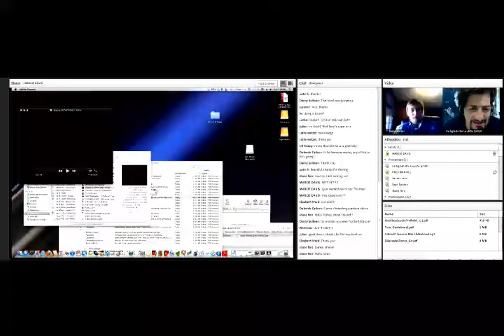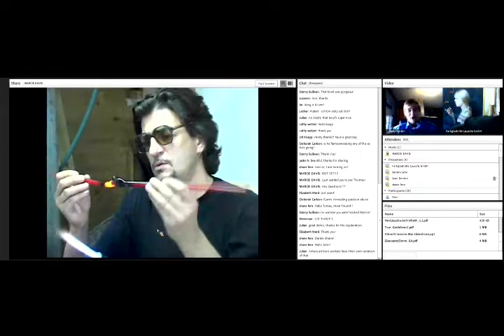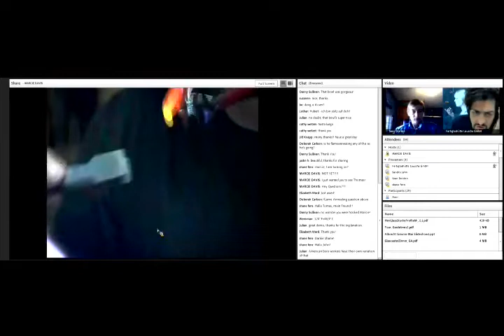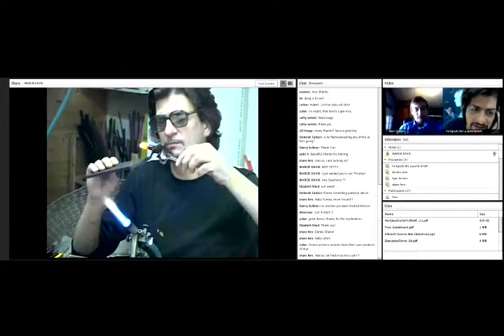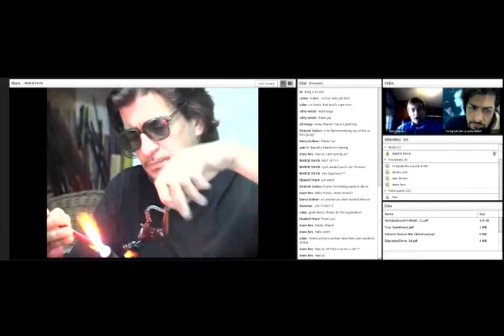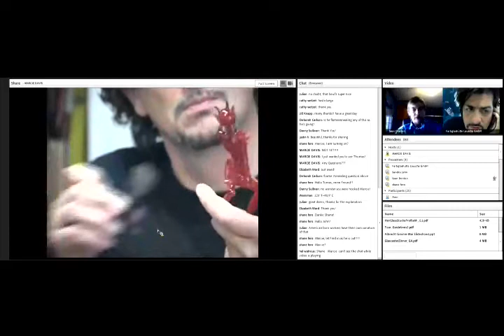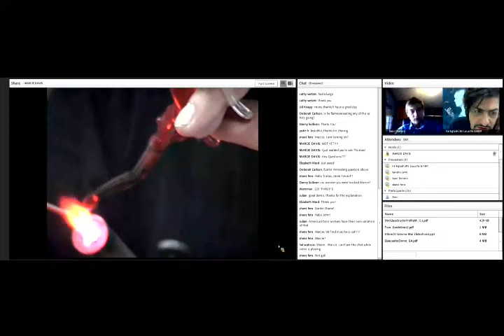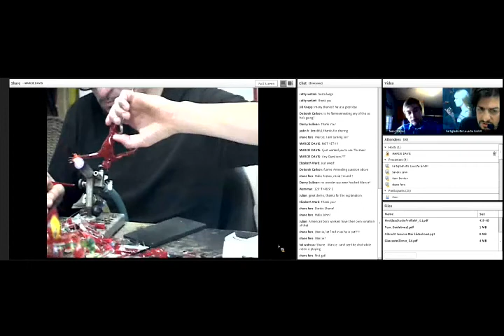John Zinner Creates His Legendary Devil using Lauscha Red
Once upon a time, Glasscraft & I teamed up to offer a historic online event broadcasting demos and lectures by 11 German glass artists gathered at  "The Lauscha Factory," Farbglashütte Lauscha. It was an intense 3 hours, which we thankfully recorded. Here is a 17 minute excerpt of that event, featuring my dear friend John Zinner, who makes fabulous sculpted devils from Lauscha's legendary translucent red!

I'm eternally grateful to Sean Donlon for his excellent translating! John is a little loud, Sean's volume is lower, but all-in-all they get the job done!

For more information about Lauscha, it's glass and it's people, go You can also join our Facebook Group, "Lauscha Lovers".